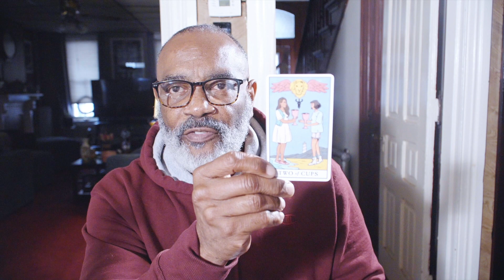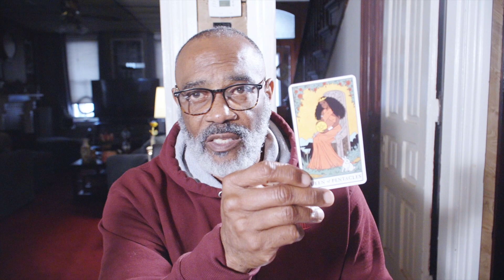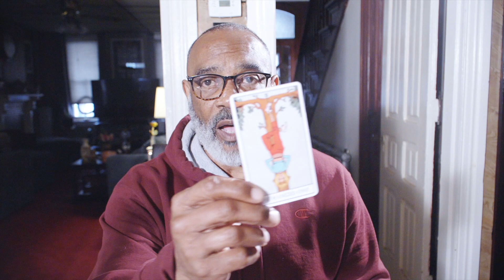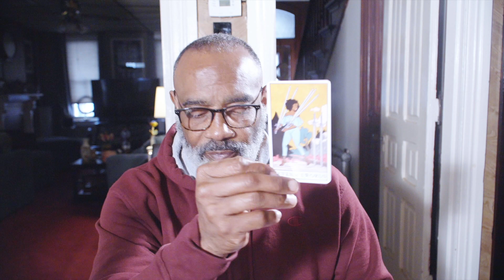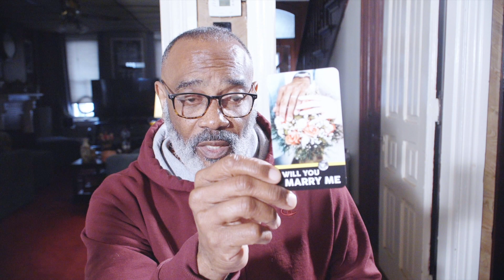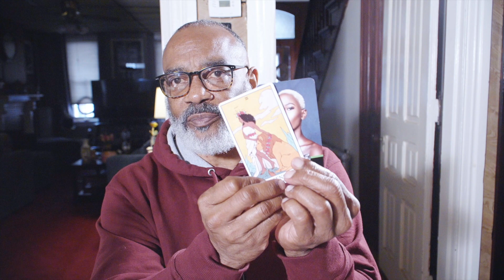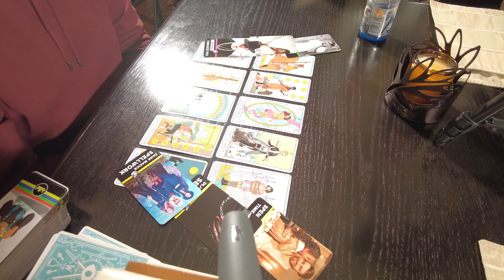PISCES YOUR WEEK AHEAD APR 22ND, 2024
MODERN WITCH'S TAROT
NOTHING BUT THE TEA ORACLE

LOVE & LIGHT!